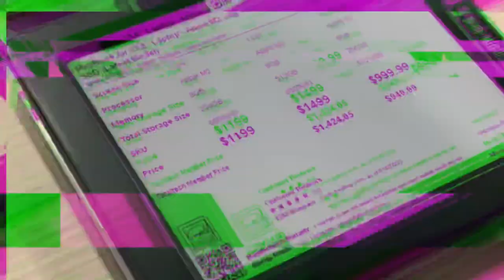What’s your biggest regret of 2022 public interview | North Carolina edition